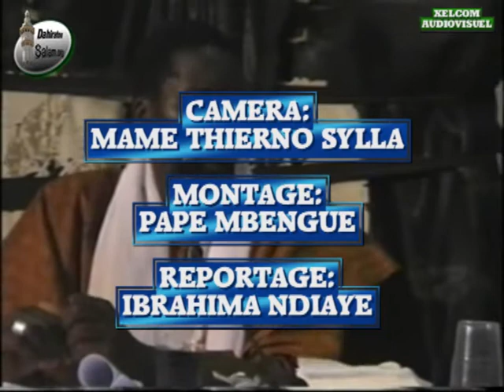ARCHIVES_2007-KAZOU RAJAB A TOUBA PALMA DE MALLORCA(FIN).wmv